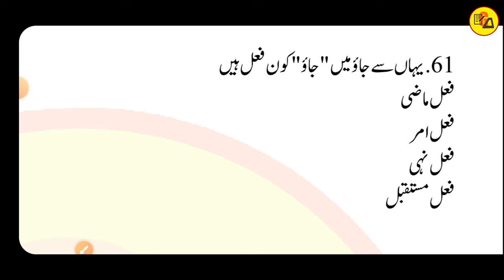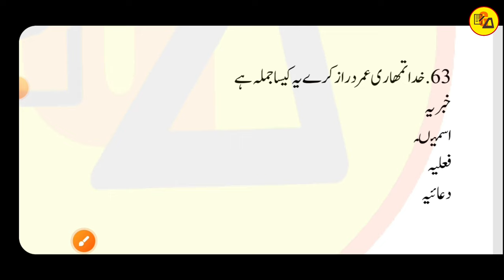Urdu grammar Objective questions Part_4 | V.V.I. Objective of urdu qawaid | Muskan mam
Tittle Info.
Urdu grammar Objective questions Part_4 | V.V.I. Objective of urdu qawaid | Muskaan mam